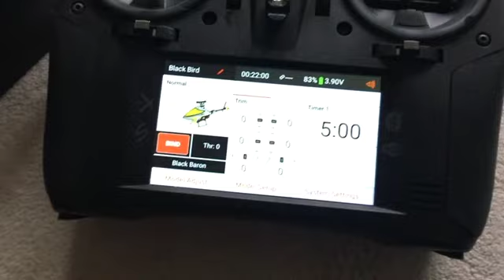EMCOTEC SPS Safety Power Switch + Spektrum SMART Technologie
Prüfung, Bericht und Lötkolben-Aktion des SPS Safety Power Switch von EMCOTEC mit Durchschleifung des Spektrum Akku Telemetrie Kabels zur Weiterleitung der Daten an den ESC/Motor-Regler "Avian 120" von Spektrum.

Gruss,
Black Baron